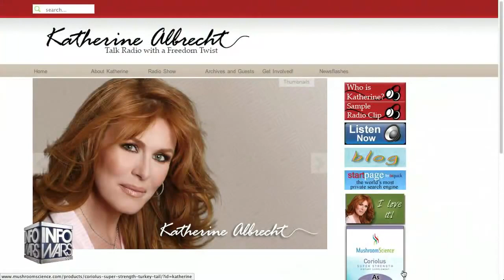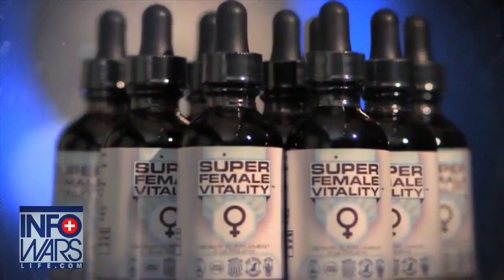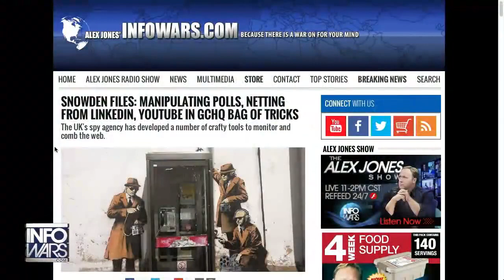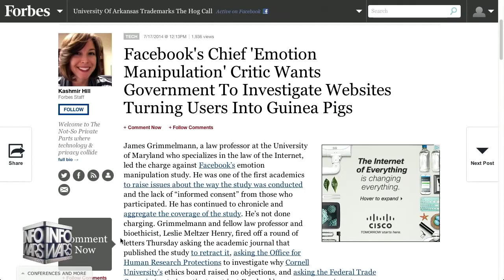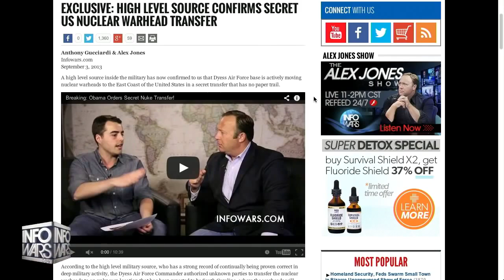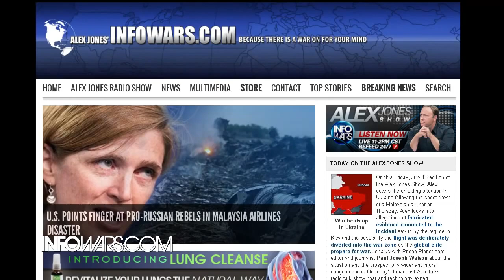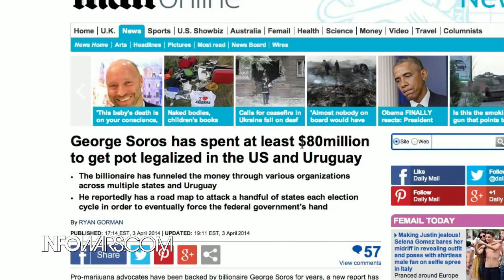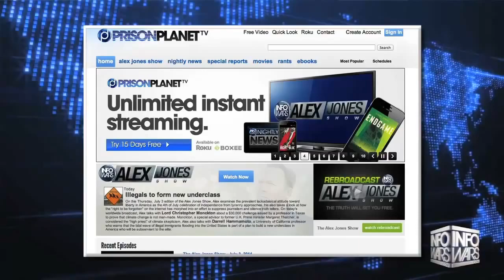Katherine Albrecht: Your House Is Spying On You! 07/19/2014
| I give the credit to The Alex Jones Channel. Patriot of the Republic, Mike Fulmer.

Radio talk show host and technology expert Katherine Albrecht will be in-studio today with Alex. She has spearheaded the worldwide movement against RFID tracking since 2003.